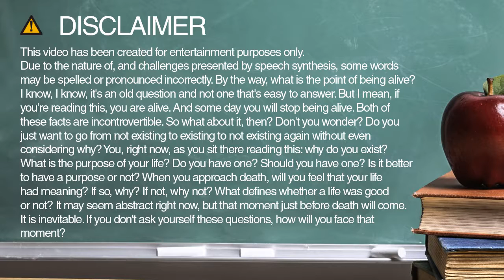Learn how to spell electricity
Learn how to spell and pronounce electricity.